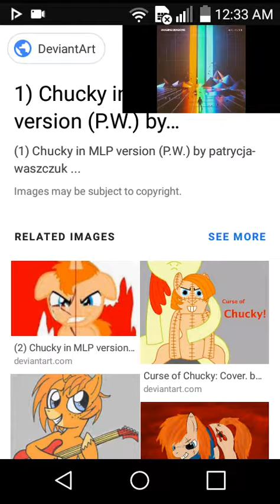MLP: CHUCKY Reacts To ~ "Beliver Emangine Dragons"